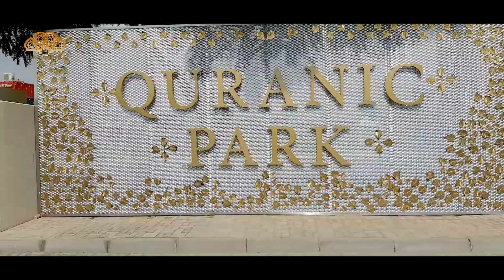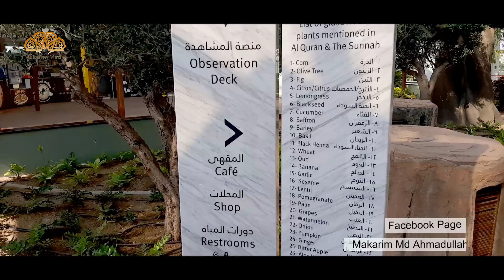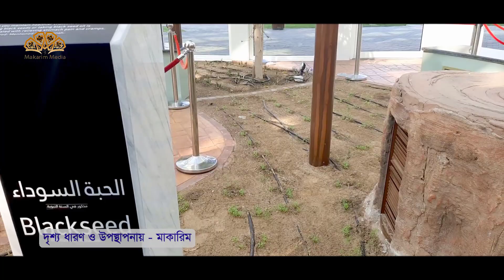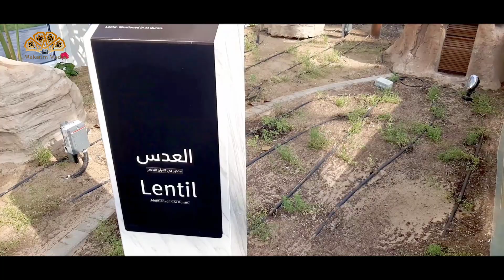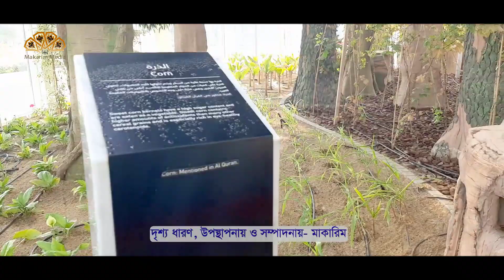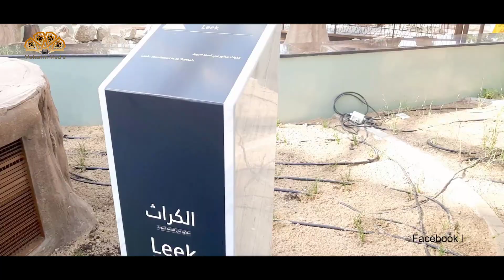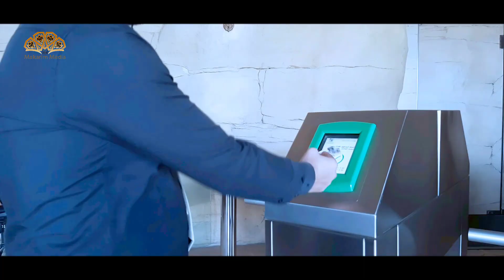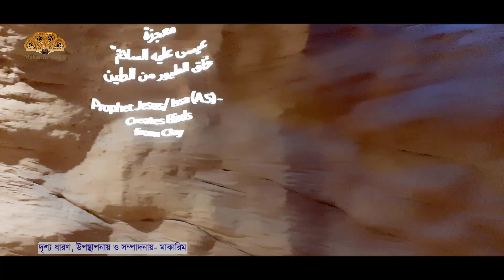সুন্দর কুরআনিক পার্কে কুরআনের নিদর্শন সমূহ- দুবাই, মাকারিম (১১৮)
দৃশ্য ধারণ ও উপস্থাপনায় - মাকারিম
দৃশ্য ধারণকাল - দুবাই সফর - ২০১৯

Copyright to Advocate Makarim